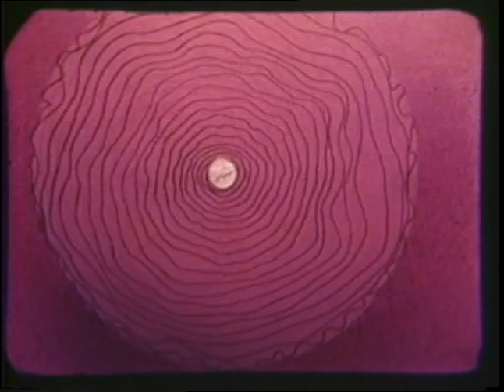Obmaru (Patricia Marx)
A mystical, surreal abstract film recreating a psychedelic experience produced under the influence of hallucinogenic drugs, accompanied by a voodoo score. 'Patricia Marx was born in Queensland, Australia, and was a landscape painter and model there before moving to San Francisco. However, when she arrived, she found herself in the midst of fascinating non-objective painting and filmmaking activity. She was greatly influenced by the work of Harry Smith and Jordan Belson, and changed her own style to non-objective, receiving graphic inspiration from Jungian brain drawings, symbols in the occult sciences, and the design used by Eastern cultures, all of which being important elements in the San Francisco school mystical school of non-objective art.' -- Robert Pike "A Critical Study of the West Coast Experimental Film Movement"

I recently purchased a collection of tapes that Gene Youngblood used to teach film classes in Sante Fe New Mexico in the 80s and 90s. There is a collection of films titled "1950s in California" that appears to be a number of Jordan Belson adjacent films. I’ll be posting some of them here for others to enjoy.